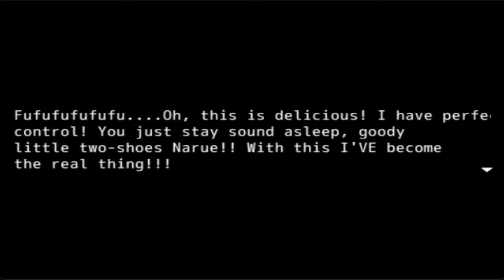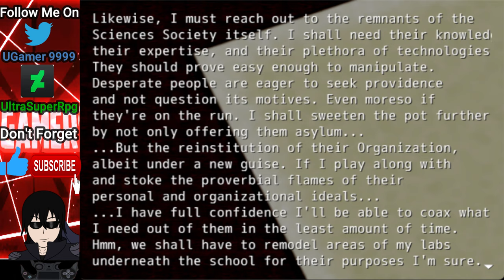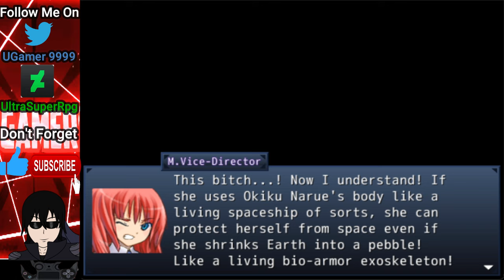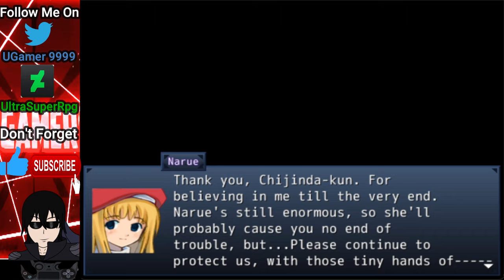Shrink High Gaiden Walkthrough Part 57 Final Battle Giantess Clone Narue 😱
This is the final battle ⚔️

Clone narue hijacked giantess narue she takes a control of it  😱

But i am glad miawa and prez grows to giantess size 😇

And gladly we help the prez so she falls in love 😳

Join My Secret Club ⚔️

Support me 😇

Fixing The Characters equip Follow My Instructions ☝

1- Download The English Patch From  @dsojourn

2- Download The Fix Patch

3- just replace respective files in the Data folder with the ones provided